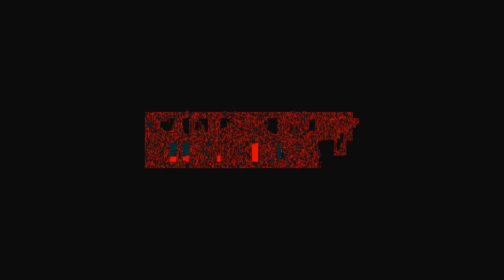Klasky Csupo 2002 Open Matte HQ in My G Major 5.1 powers (1-20)